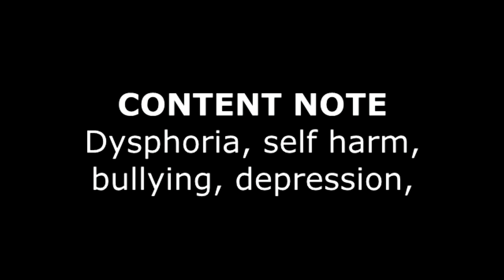Becoming Me: A Trans story - On being trans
Second vlog: What does it mean, to me, to be trans?